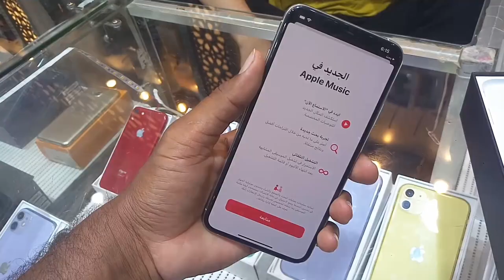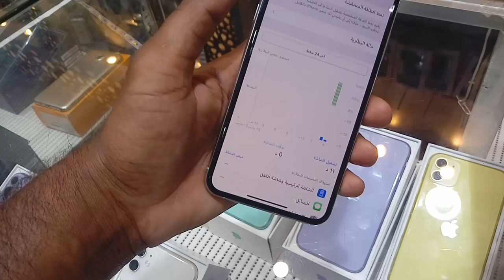iPhone 11pro Max price in 2021, Used iPhone 11pro max price in Saudi Arabia, used mobile market,